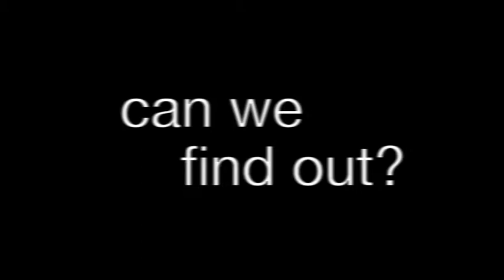Have a Moth Party!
Join Discover Life -- study how species respond to climate, pollution and other changes. Photograph moths with us.